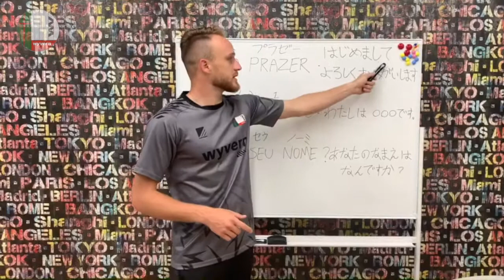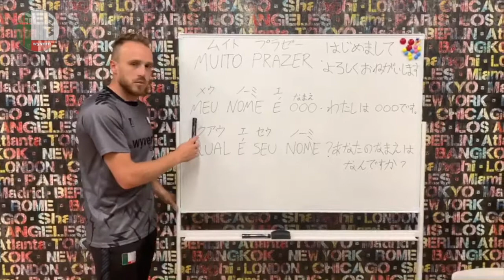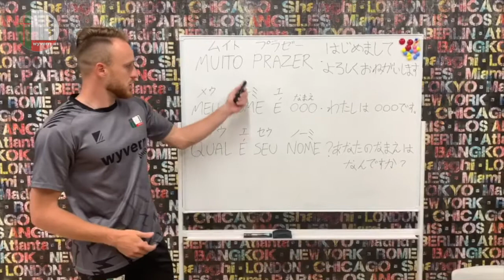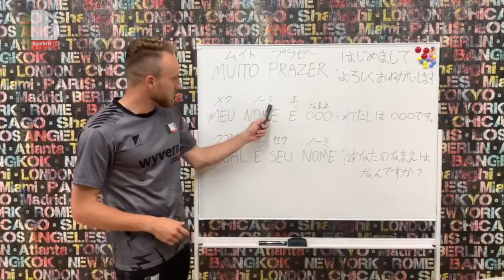ステイホーム 【世界を目指す君へ】ゴベッチのポルトガル講座⑧